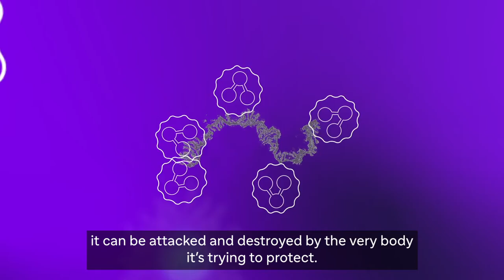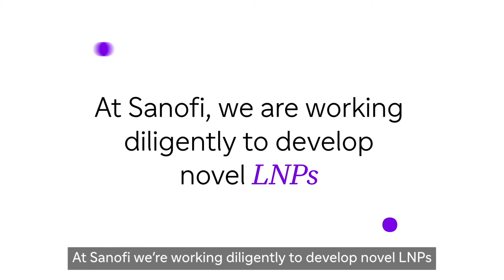Sanofi – The role of Lipid Nanoparticles (LNPs)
You’ve already heard about mRNA and how it was instrumental in the fight against COVID 19. But what you may not have heard is that none of this is possible without lipid nanoparticles or LNPs.